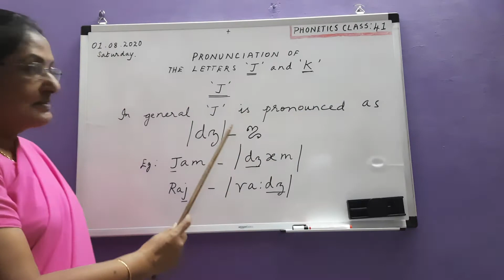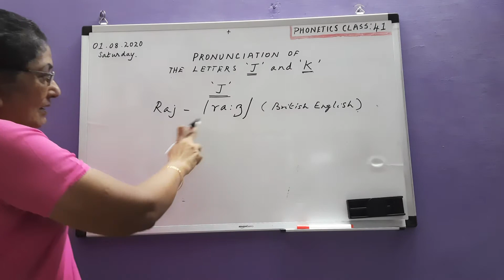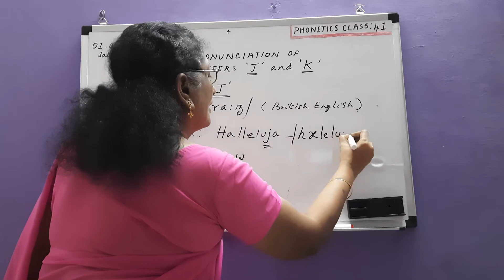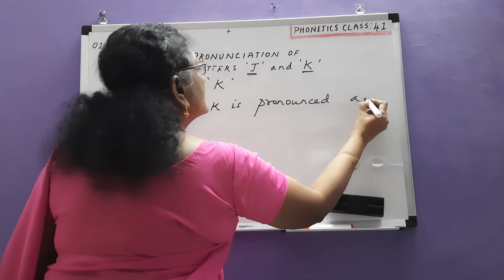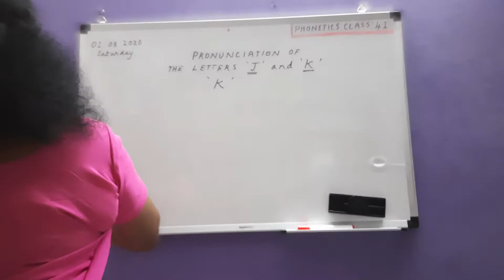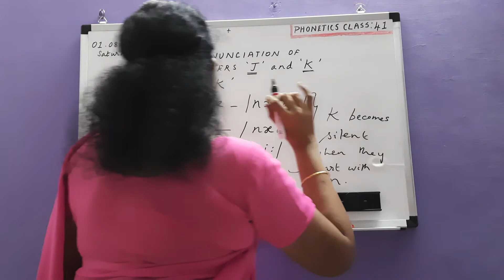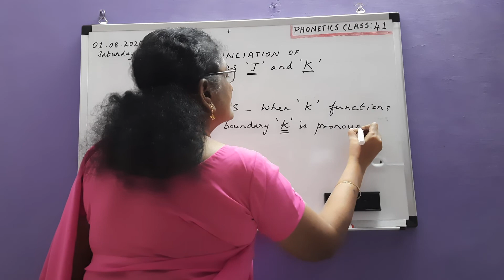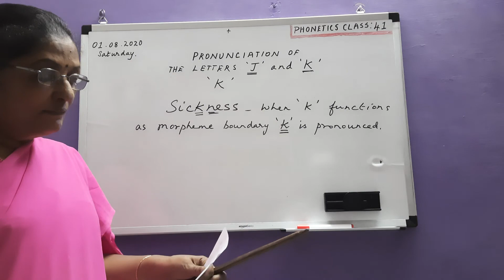1 August 2020 , Phonetics class: 41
Pronunciation of the letters 'J' and 'K'